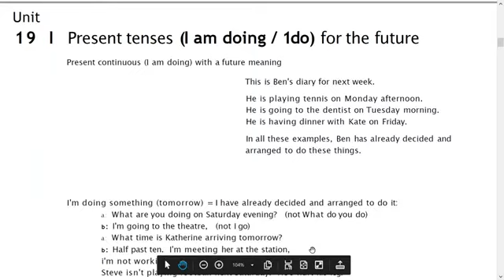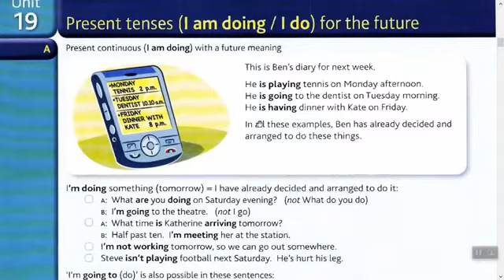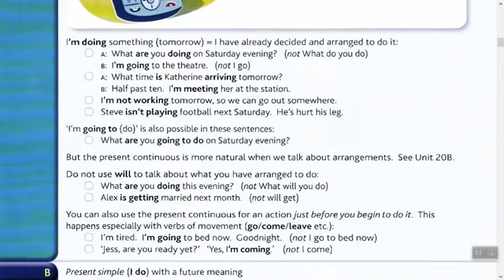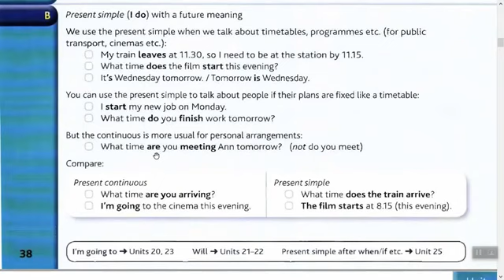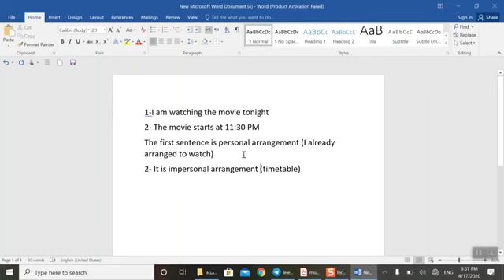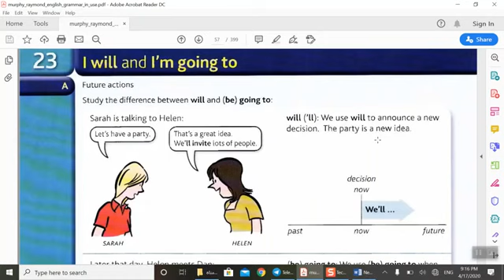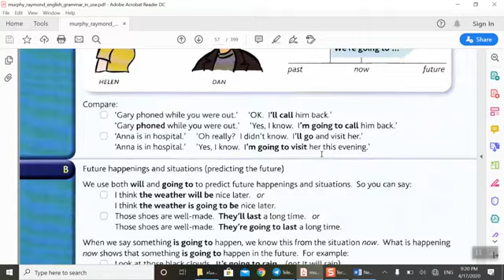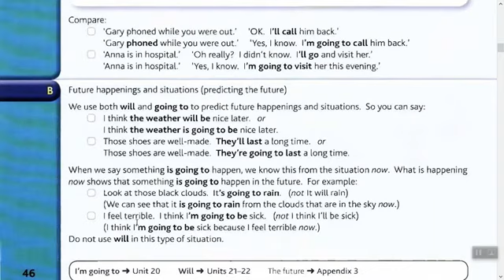قسم اللغة الانكليزية- المرحلة الاولى- النحو- وحدة ١٩ و٢٣